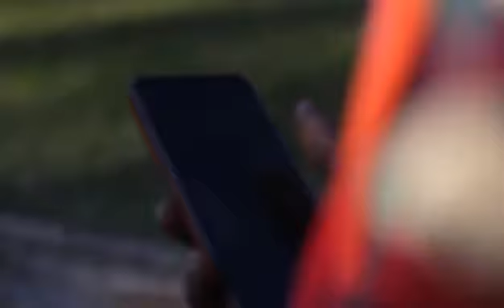Lil Pac ft. Hi-G × RVN Bird-Broken Hearted